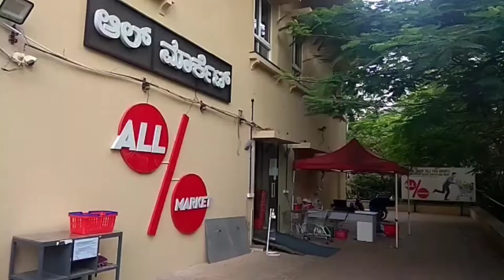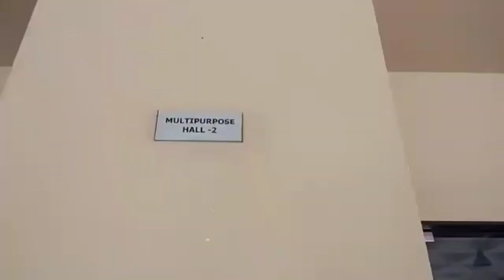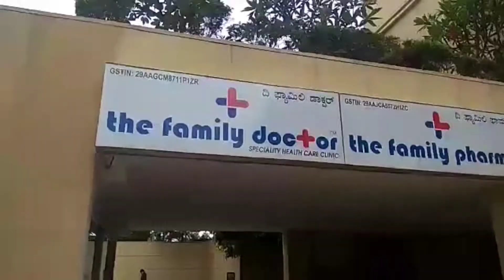Sobha City Luxury Apartment| Thanisandra Road | 36 Acres | Athena Tower | Top Residential Apartment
realtor
real estate
mls listings
realty
real estate broker
new homes
sell house fast
I need to sell my house
I need a home to sell
buy new apartment
buy ready to move house
buy nee property
buy a land
buy a villa
investment into property
investment into real estate

Insurance
Lawyer
Mortgage
Attorney
Conference
Degree
Credit
SEO
Education
Marketing & Advertising
Online Banking
Finance & Investing
Lifestyle
Photography & Film Making
Software
Web Hosting
Automotive
Real Estate

whitefield bangalore
prestige city sarjapur
electronic city bangalore
villas in bangalore
prestige finsbury park bangalore
assetz 63 degree east
bangalore real estate
sarjapur
flats in bangalore
apartments in bangalore
prestige finsbury park
prestige lakeside habitat
prestige city
assetz marq 3.0
villas for sale in bangalore
flat in bangalore
villa for sale in bangalore
assetz bloom & dell
sarjapur road bangalore
plots for sale in bangalore
engrace by modern spaaces
bagalur bangalore
adarsh park heights
prestige elm park
adarsh tropica